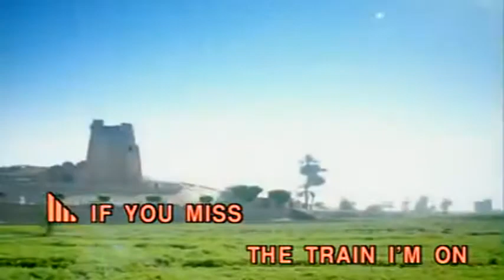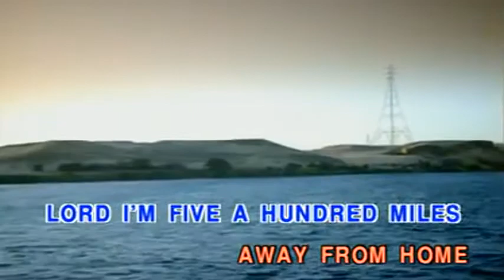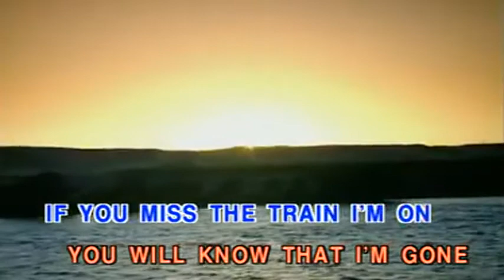500 Miles (Vocal Ver.)